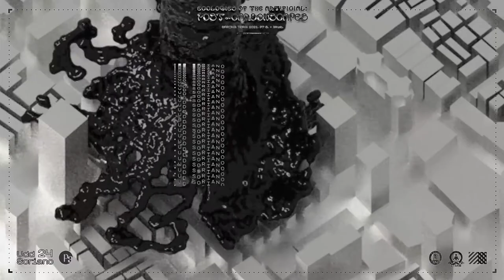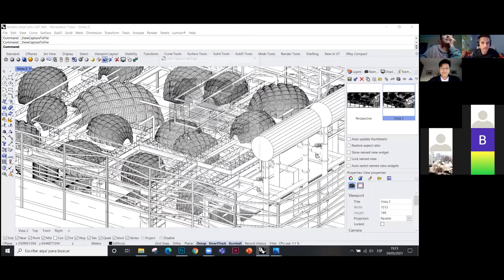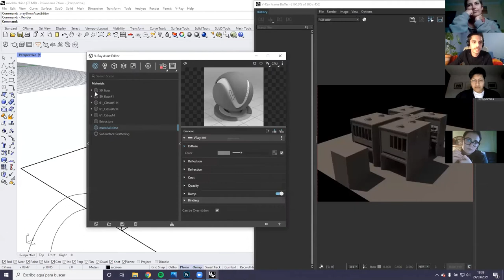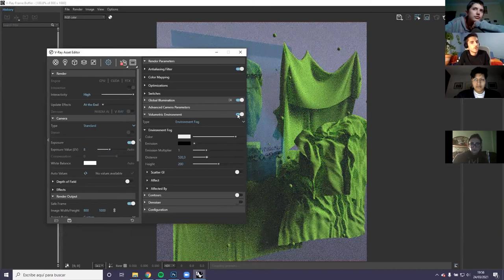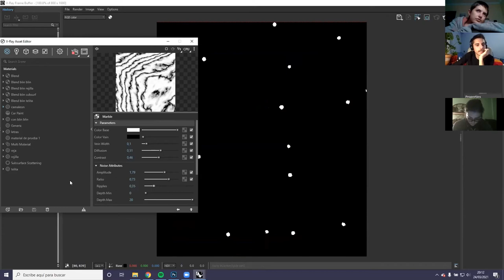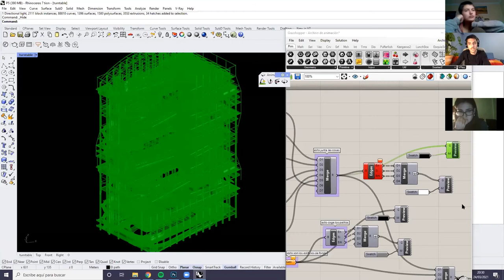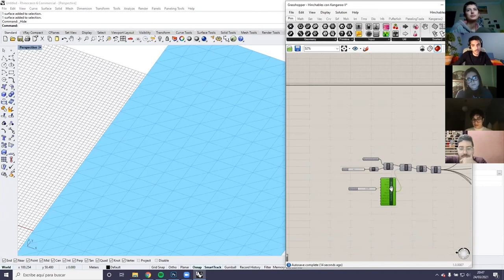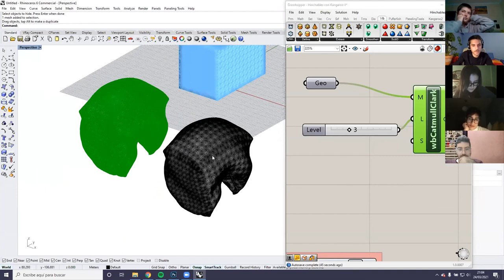Skills and tools: Generación de imágenes y animaciones - Vray + Rhinoceros 7 // 24-03-2020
Second Skills&Tools session for the spring semester, 2021. Vray by Marcos Romero and Rhino7 by Manuela Sancho, UD Soriano, DPA ETSAM.

Segunda clase de skills and tools del curso 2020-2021, impartida por Manuela Sancho y Marcos Romero Unidad docente Soriano, DPA ETSAM